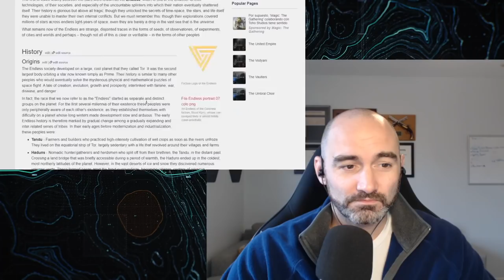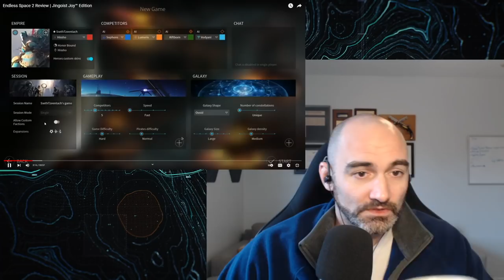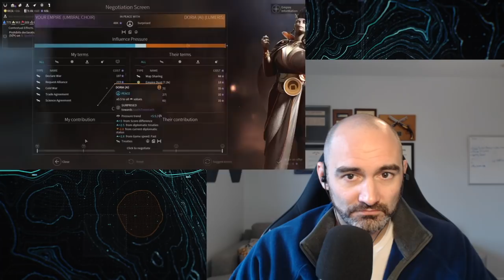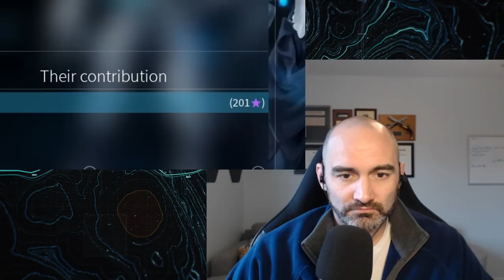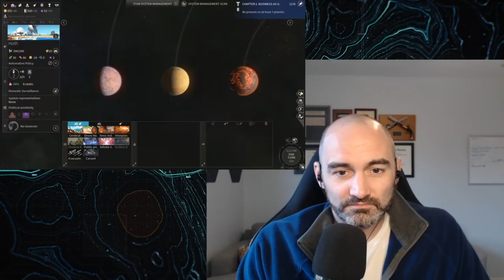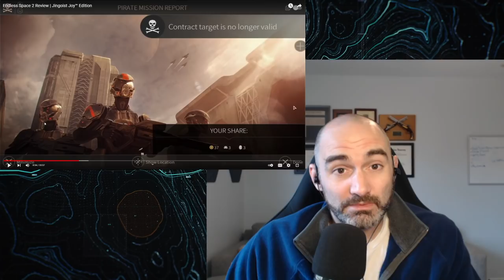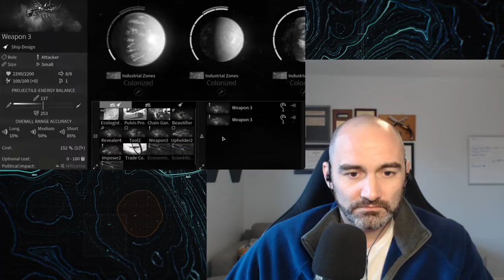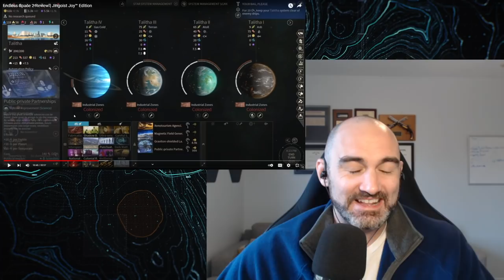Endless Space, Endless Brutality-Army Combat Vet Reacts to SSethTzeentach Endless Space Part 1